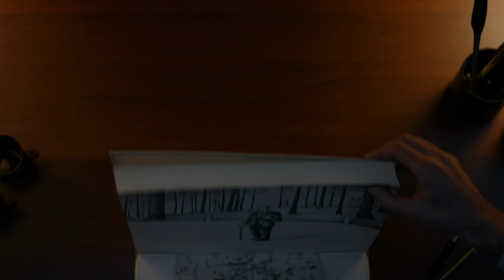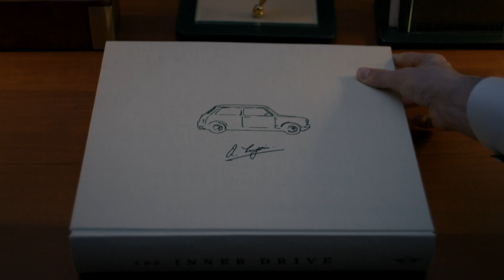THE INNER DRIVE | MINI Range | MINI UK